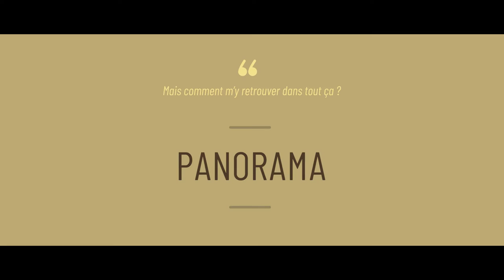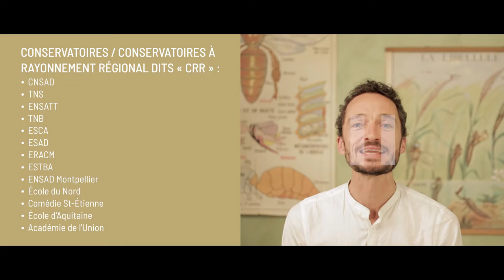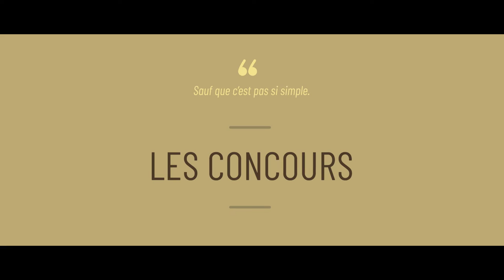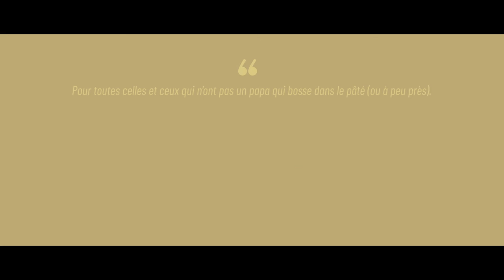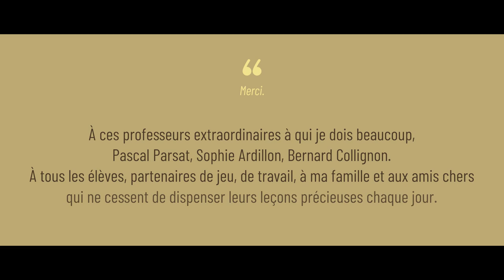CECI N'EST PAS UN TUTO(riel) #06 : Les Formations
Breaking news et pluie de joie, notre nouvel épisode est déjà là !

Ceci n’est pas un tuto #6 : Les formations.
Ecriture et interprétation : Mickaël Délis
Réalisation, montage et interprétation de Timothée : David Délis.
Merci à Sophie Langres et Marie-Hélène Ligot-Délis pour leur puissante et précieuse participation.

Découpage pour les feignasses qui ont pas de temps à perdre :

Intro lolilol, problématiques et généralités presque précises : 0’
Panorama de la diversité et de la profusion ou l’embarras du choix : 1’44
Le privé : 3’19
Le public : 4’50
Les concours, chiffres, vertige et méthodo : 6’25
L’importance de bien choisir : 7’42
L’école de la vie : devoir de curiosité et nécessité de rigueur : 8’44

A tous les aspirant(e)s comédien(ne)s, à ceux qui rêvent, à ceux qui doutent, à ceux qui ne savent pas par où commencer, par où chercher, par où essayer, à toutes celles et ceux qui pensent à une reconversion, à tous les élèves que j’ai pu croiser quand j’enseignais à l’université, à ceux que j’ai rencontrés à l’occasion de cours, de masterclass, d’ateliers, à ceux qui m’ont interrogé à l’issue d’un spectacle, d’une vidéo, d’un navet, à l’ancien(ne) élève qui est reconnaissant quant à son parcours, ou l’ancien(ne) qui réalise les limites de sa formation, aux professeurs indispensables et précieux, aux moins scrupuleux, mais aussi à tous les copains et collègues aussi, parce qu’on fait un métier où chaque jour offre sa leçon, et parce que l’école de la vie (la vraie) dispense son enseignement jusqu’au dernier souffle : voici un condensé issu de l’empirisme le plus concret, pour aider, suggérer et/ou (ré)orienter.

Sixième opus de notre série artistico-pédago-bienveillante. Puisse-t-il aider à déblayer le terrain tout en asseyant à la fois les exigences et les appétences.

Qu’on se le dise, la re-sta qui arrive au sommet par hasard et qui y reste par les mêmes mystères, elle n’existe que pour casser les couilles avec sa gueule d’exception qui confirme la règle. Ceux qui y parviennent, sont plutôt ceux qui s’en sont donné les moyens.

Apprenant de tout temps, voilà notre belle et tendre condition. Sans compter que ce point de vue offre par ailleurs d’injecter de l’humilité dans l’art et d’anoblir la production de l’artisan.

On finira par les hommages. Pascal Parsat pour le théâtre, Sophie Ardillon pour la danse et Bernard Collignon pour l’écriture. Merci à cette sainte trinité. J’ajoute ici la gratitude envers tous les relais qui ont suivi, de Jean-François Sivadier à Régine Chopinot, en passant par François Pérache ou Cédric Aussir.

Et on finit par le meilleur : les amis avec qui on a travaillé, dont on a vu les spectacles, qui nous ont accueilli, ou juste avec qui on boit du vin et dîne depuis longtemps parce qu’on s’aime beaucoup.

école du Créateur, parcours unique en son genre, promis à faire des émules, cet ovni est dirigé par Mathieu Grenier, petit génie multi-casquette et accessoirement ex de Exerce sous Mathilde Monnier.

dirigé par un binôme délicieux, cette école offre en fin de cursus de se produire plusieurs semaines dans un spectacle au Lucernaire. Ce gros et rare cadeau fait aux élèves s’est jusque-là doublé d’un gros succès, à la fois public et critique.

Au-delà des invités prestigieux qui viennent y donner des masterclass, et je jure que je ne parle pas de moi, cette école est l’heureuse victime de son succès en plus que d’être co-dirigée par un voisin très cher du 9.3.

Amie de la diversité, défenseur du décloisonnement, mais surtout promoteur de l’exigence, du talent brut et du travail acharné, cette structure néo institution créée par Houda Benyamina qu’on ne présente plus est aussi exemplaire que nécessaire.

Ce collectif marseillais propose un programme de formations à destination de l’acteur, au travers de stages Afdas, mais aussi via une permanence de « gymnases », formations gratuites et accessibles sans droit Afdas pour que le comédien, entre deux projets, puisse toujours être en recherche et en activité.

Merde, merde, merde et plein de plaisir !